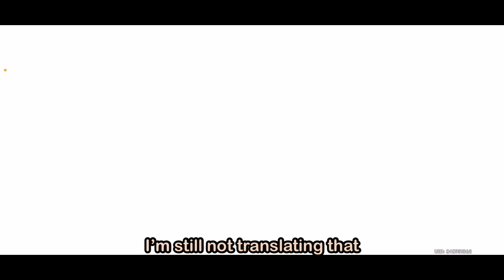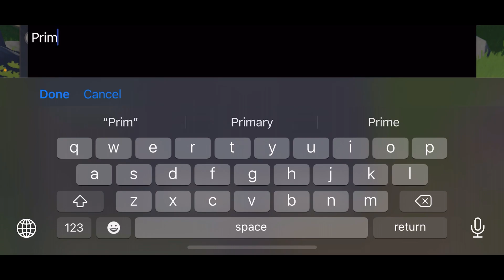baby's first time playing genshin inpact